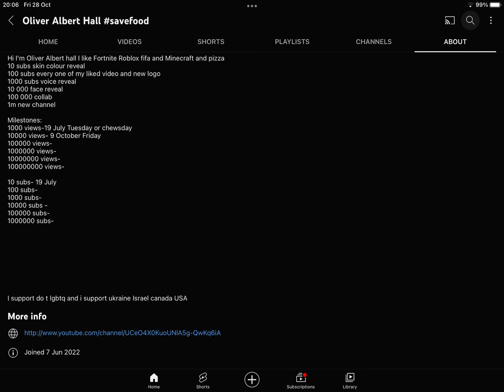Thx for 14k 15k 16k 17k 18k 19k and I’m in dark mode